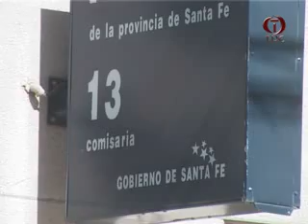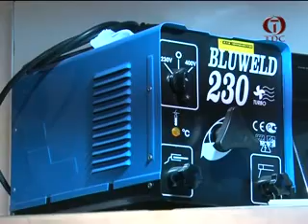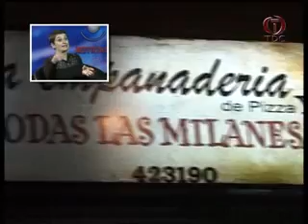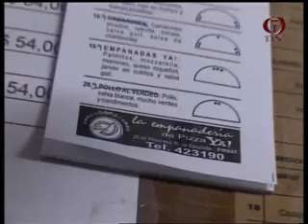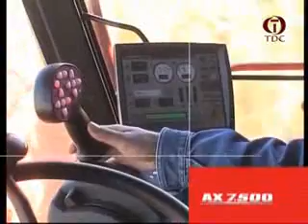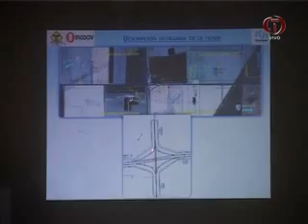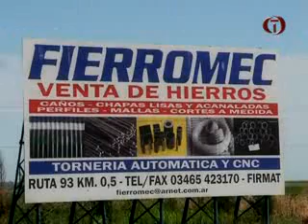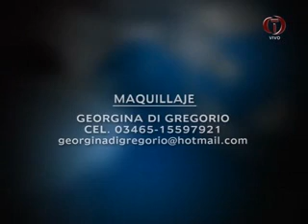TDC NOTICIAS 26 07 2013